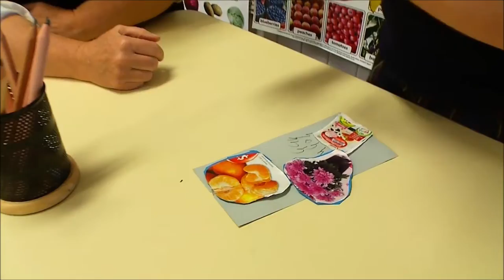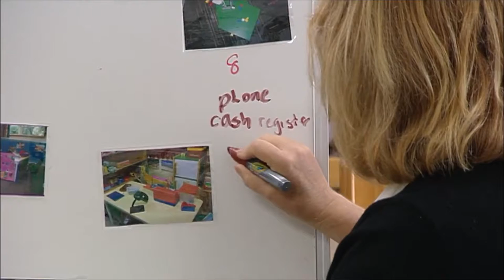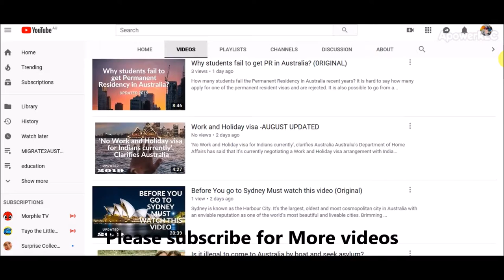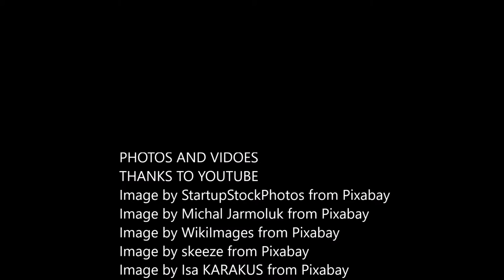Interesting Facts OF Australian Family(15%SAME SEX COUPLE)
#15%SAMESEXCOUPLES#AUSTRALIAFAMILY
Overall, around 15% of same-sex couples had children. Female same-sex couples were more likely to be in couple families with dependent children (20.67%) compared to male same-sex couples (3.10%), or opposite-sex couples (37.8%).
Thanks
Image by StartupStockPhotos from Pixabay
Image by Isa KARAKUS from Pixabay
Image by Marlon Romanelli from Pixabay
more videos and info